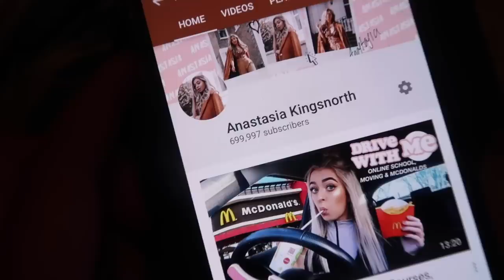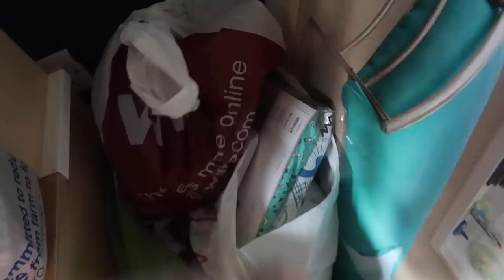MOVING VLOG 2! EN-SUITE HAUL & THE STATE OF OUR CURRENT HOUSE!